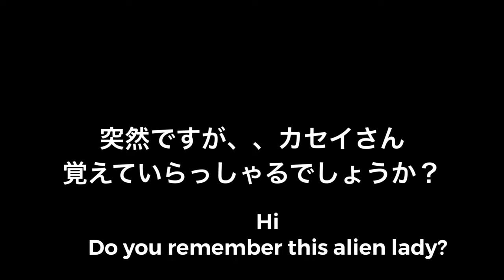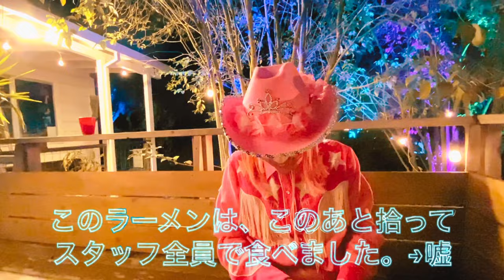San Francisco walking tour with Naoko Nozawa マイバンドEMGT チョッパー好きパーティーでライブ！